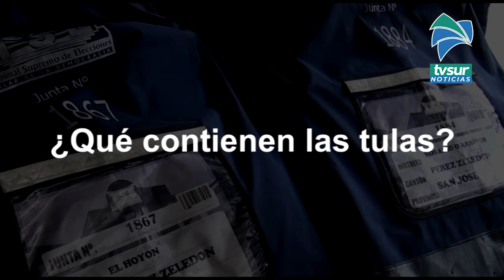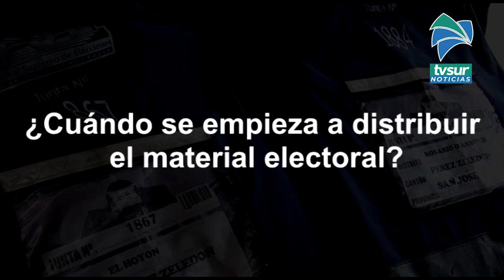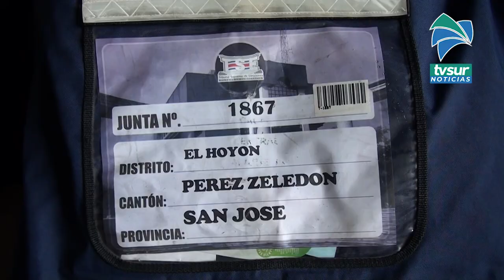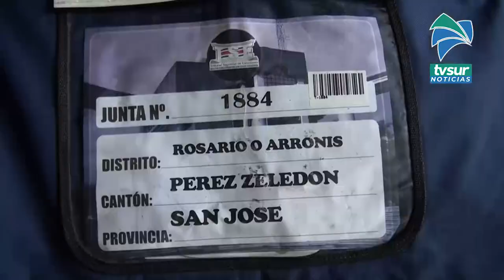253 tulas con material electoral llegaron este miércoles a Pérez Zeledón